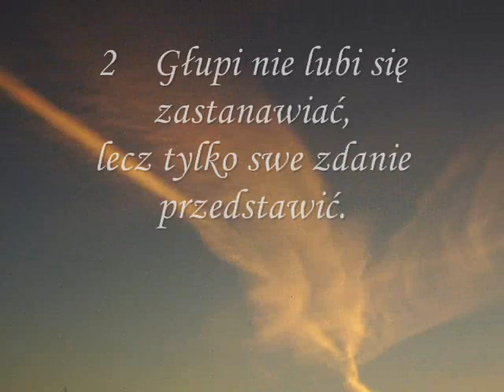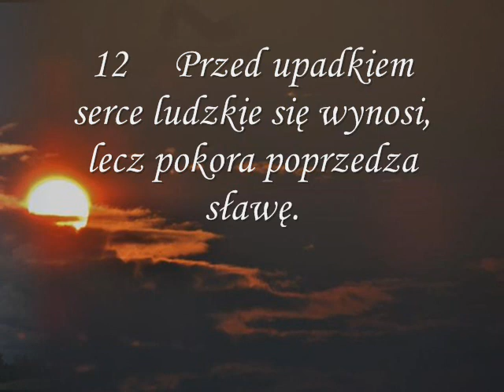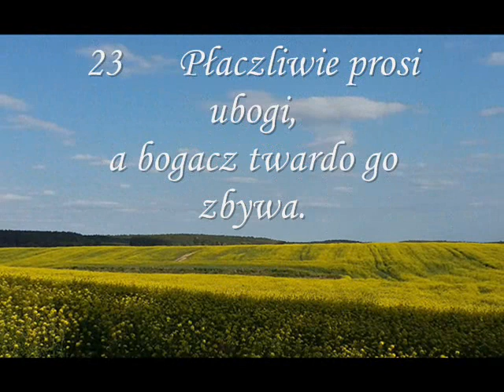Księga Przysłów - Za żądzą idzie odludek 18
STARY TESTAMENT
Księga Przysłów

181 Za żądzą idzie1 odludek
i z każdą radą wojuje.
2 Głupi nie lubi się zastanawiać,
lecz tylko swe zdanie przedstawić.
3 W ślad za występnym idzie pogarda,
wraz z godnym pogardy - hańba.
4 Słowa ust ludzkich są wodą głęboką,
potokiem obfitym jest źródło mądrości.
5 Niedobrze winnego popierać,
krzywdząc prawego w sądzie2.
6 Wargi głupiego prowadzą do kłótni,
jego usta wołają o razy.
7 Usta głupiego są jego zgubą,
a wargi - pułapką na jego życie.
8 Słowa donosiciela są jak smaczne kąski:
zapadają do głębi wnętrzności.
9 Nawet ten, kto w pracy opieszały,
jest bratem niszczyciela.
10 Potężną twierdzą jest imię Pana,
tam prawy się schroni.
11 Majętność bogacza jest mocną warownią,
murem wysokim w jego mniemaniu.
12 Przed upadkiem serce ludzkie się wynosi,
lecz pokora poprzedza sławę.
13 Odpowiedzieć, nim się wysłucha,
uchodzi za głupotę i hańbę.
14 Duch ludzki zniesie chorobę,
lecz złamanego ducha któż dźwignie?
15 Serce rozumne zdobywa wiedzę,
a ucho mądrych dąży do wiedzy.
16 Dar człowieka toruje mu drogę3
i do możnych go prowadzi.
17 Pierwszy ma rację w swej sprawie,
lecz przyjdzie przeciwnik i poprawi go4.
18 Losem łagodzi się spory
i rozstrzyga pomiędzy możnymi5.
19 Brat obrażony - trudniejszy do zdobycia niż miasto warowne,
a kłótnie - jak zawory w twierdzy6.
20 Owocem ust nasyci człowiek wnętrze,
pożywi się plonami swych warg.
21 Życie i śmierć są w mocy języka,
[jak] kto go lubi [używać], tak i spożyje zeń owoc.
22 Kto znalazł żonę - dobro znalazł
i zyskał łaskę u Pana7.
23 Płaczliwie prosi ubogi,
a bogacz twardo go zbywa.
24 Na bliźnich polegać - to siebie zgubić,
czasem przyjaciel przylgnie nad brata.